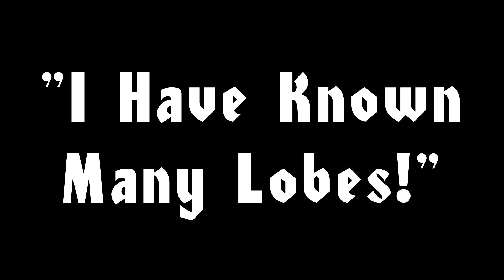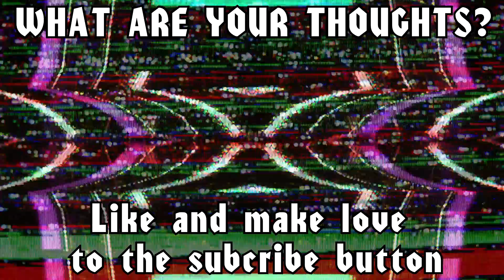The Last Kids On Earth | General Thoughts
Netflix picks up a new zombie series based around Max Brallier's book series that feels a little like Left 4 Dead. Does this new series The Last Kids On Earth survive the zombie apocalypse? Watch and find out?

Got That Feeling 2- Peter Sandberg